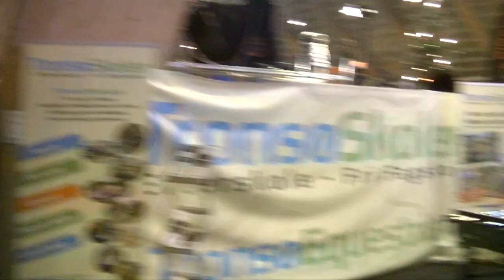Danish Christmas Show Vilhelmsborg - Vlog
En vlog fra i onsdags, hvor Rebekka og mig var oppe og se Danish Christmas Show :)

- Følg mig på Instagram: christoffersenmarianne